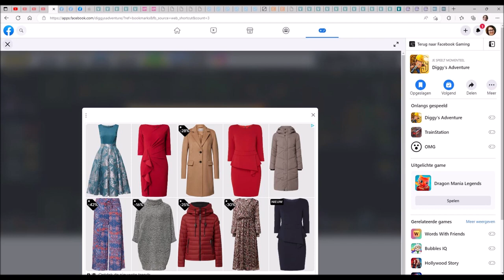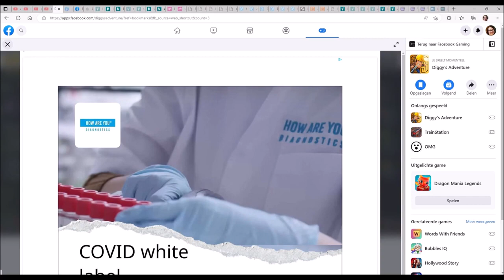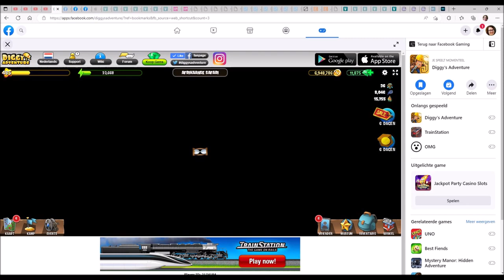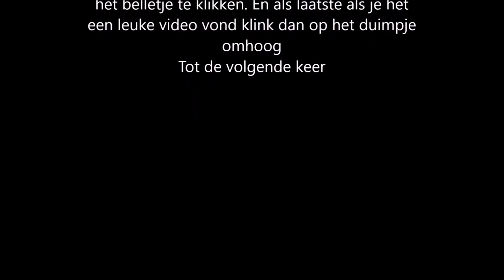Diggy's Adventure Vace Entura remake | 3 Afrikaanse safari